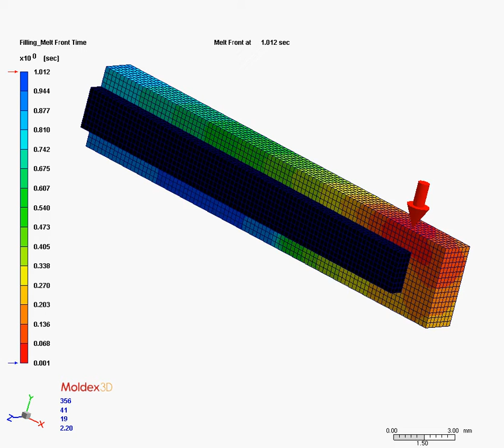Moldex3D FSI (Fluid Structure Interaction)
Fluid--structure interaction (FSI) is the interaction of some movable or deformable structure with an internal or surrounding fluid flow. Fluid--structure interactions can be stable or oscillatory. In oscillatory interactions, the strain induced in the solid structure causes it to move such that the source of strain is reduced, and the structure returns to its former state only for the process to repeat.